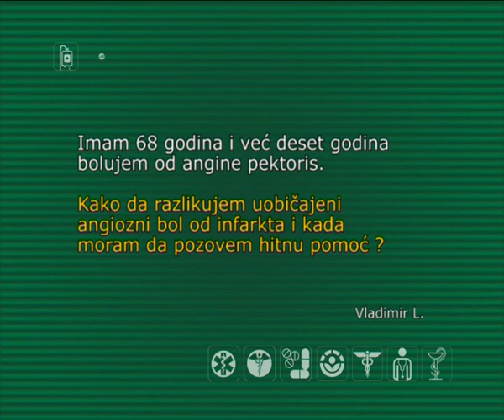10 Angiozni bol ili infarkt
"Angioyni bol ili infarkt" kardiolog akademik prof. dr Miodrag Ostojić, odgovara na pitanje gledaoca. Emisija PORODIČNI LEKAR na kanalu TV Studio B, produkcija VESTA group.